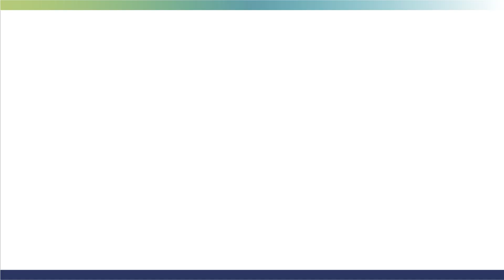From the Ombudsman: ASBFEO's Procurement Inquiry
Winning a government procurement contract could change everything, and in 2021, the Australian Government awarded 92,000 contracts for works and services at a value of $81 billion dollars.

That’s a lot of customer opportunity, and the ASBFEO is inviting small businesses and individuals to provide their experiences, insights, and ideas for improvement government procurement.

The closing date for submissions for our Inquiry into the impact of Commonwealth Procurement Rules on small business is 15 September 2023.

Read our Issues Paper and lodge a submission 👉 asbfeo.gov.au/procurement